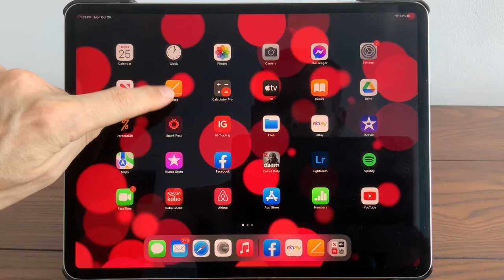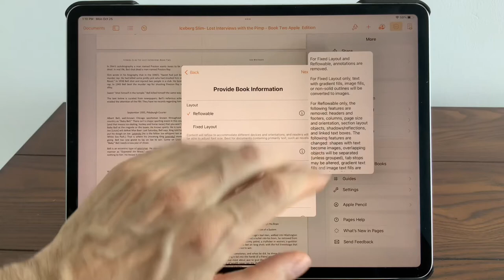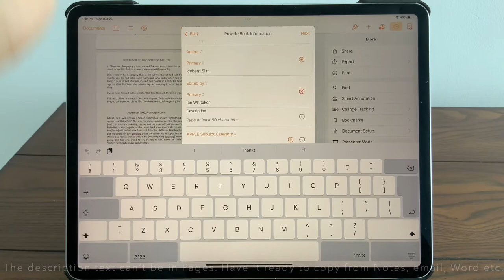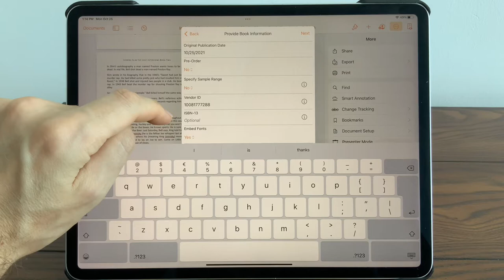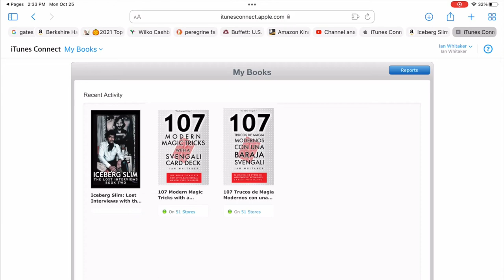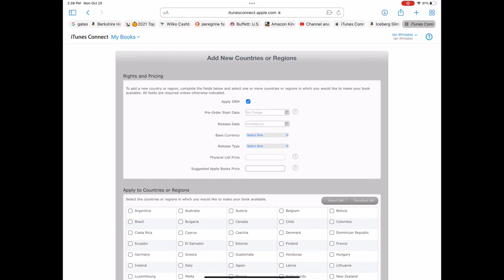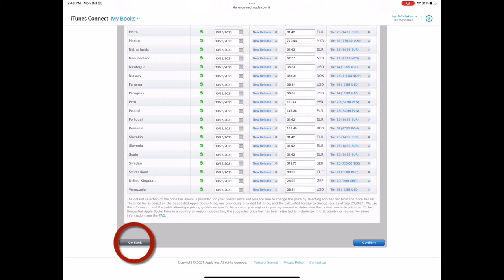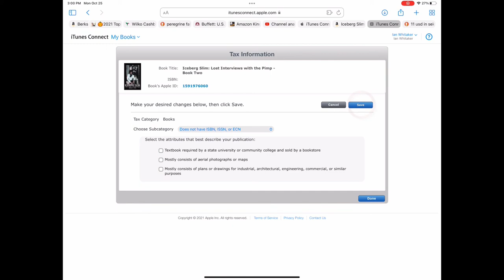Concise Tutorial: How to Publish a Book for Sale in Apple Books / iTunes Publishing Start to Finish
The 2021 guide to publishing your book on the Apple ebook platform in any or all countries; uploading the book cover, the draft; book description; book category, author and editor details; setting price, pre-orders, and tax information. Get your book published quickly and easily.